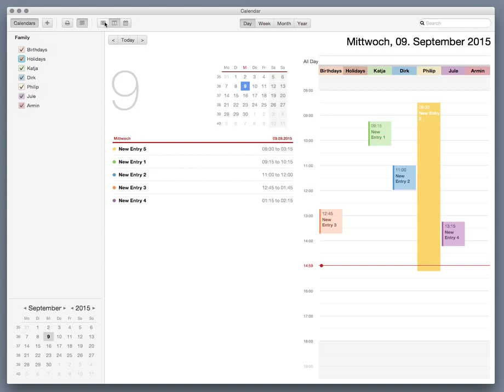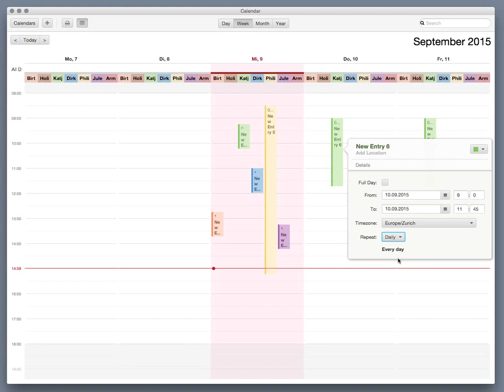CalendarFX: Swimlane Layout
Latest feature addition to CalendarFX: the swimlane layout lays out calendar entries in several columns, one for each calendar. This feature is ideal for resource booking systems.